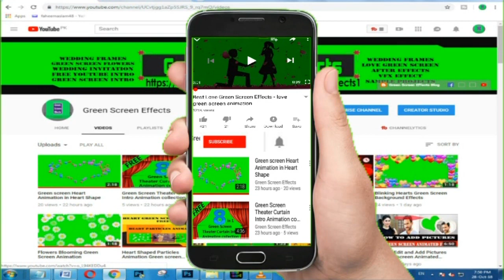HD Islamic Background loop for Islamic Videos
1. Now import free green screen video in project library and the Video/ Picture you want to edit.

2. Double click on the 2nd frame (green screen footage) Go to the Chroma Key option and enable it. Then Remove the green screen with the help of color picker.

3. Now use the setting choice to select however aggressive the result works.

Regards,